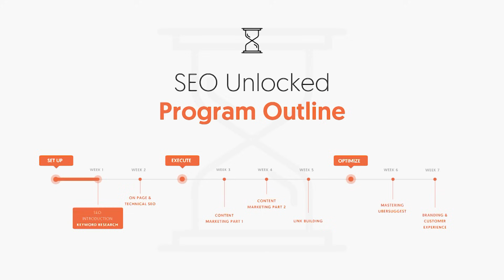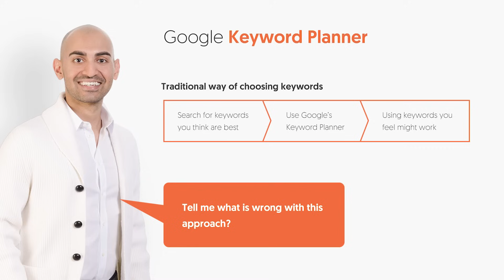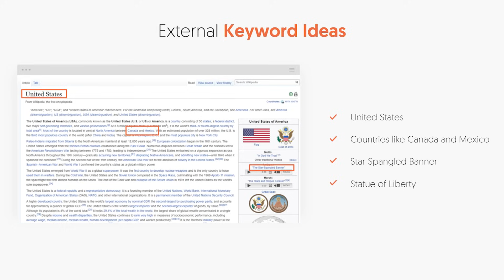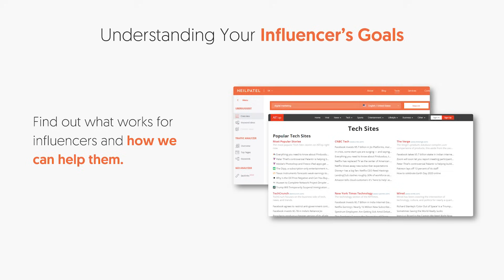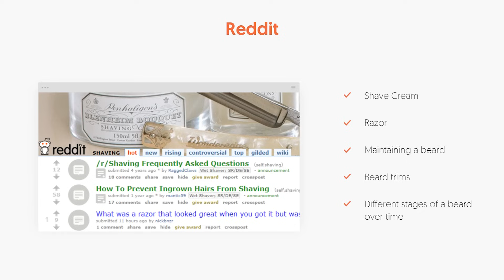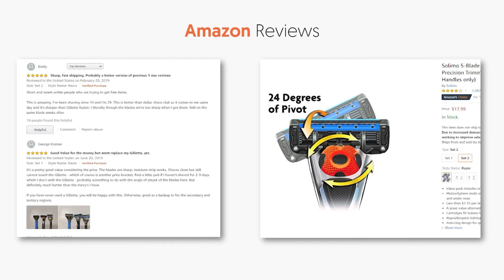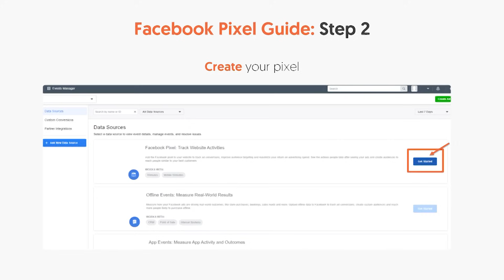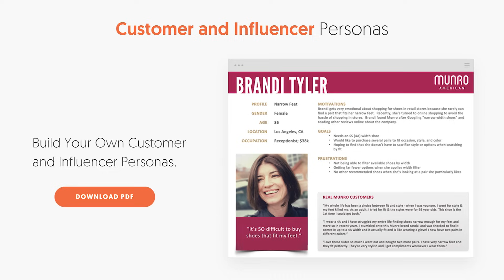How To ACTUALLY Do Keyword Research - SEO Unlocked With Neil Patel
Welcome to another day of SEO Unlocked. Today is very exciting because we're going to start the journey into keyword research. This is one of the most fundamental steps of SEO and the reason being is keywords is where it all starts. That's how people find you.

Are you getting the right traffic?

As I mentioned, picking the right keywords will make you more money and picking the wrong ones will hurt you

You can use Ubersuggest, It's a tool I built, there's a free version of it that anyone can go and use and you can get tons of keywords ideas and it breaks it down not just based on popularity, but also what's most likely going to convert and generate you revenue as well. And there's tons of reports in it and I'll show you how to use it over the period of this course.

When you go to Ubersuggest on the left-hand navigation side, you'll see a link that says Keyword Ideas. When you type it in a keyword that you're trying to go after anything related to your space such as like shaving or razors, it'll tell you what's popular, the cost per click, the SEO difficulty, that's the word SD you see the abbreviation there or PD is paid difficulty.

When SEO difficulty is under 40 it's easier to rank for, when it's over 40 it gets harder and harder to rank for.

And on the right side of the keyword ideas report, it shows you all the people that are ranked for that keyword. How many visits are roughly getting from that keyword? How many backlinks they have?

And this will give you ideas of if a keyword is good, right?

In addition to that, if you don't want to use Ubersuggest there's many other ways you can go and find keywords out there.

Things like Wikipedia or other content pages around the web that have really detailed content can give you keyword ideas as well because these articles are filled with lucrative keywords.

You want to rank because you not only do you want traffic, but you need to be able to solve the customer's problem. If you solve their problem, you're much more likely to rank.

There's really five steps to keyword success.
The first is you need to build your keyword list, then need to research your target musketeer, then you need to understand the keyword metrics. Next you need to match the customer journey and of course, last but not least, you need to refine your keyword list.

So first building a keyword list, you go and you'll be able to download the PDF there and it breaks down how you can use it and what you need to do step by step.

Second, you need to research your target musketeer right? It's all about researching that individual.

The other thing that I like doing is Ubersuggest, right? It's a tool on neilpatel.com you can go to neil or in the navigation just click on the Tools link and then Ubersuggest type in any keyword on the left-hand navigation once you go to the Keyword Ideas Report, you'll see a list of suggestions.

You don't want to just be reactive as a marketer or as an SEO, you want to be proactive and going after areas that people are going to be more interested in in the future.

You can also correlate intent through prepositions. And these are all long-term opportunities that you should be trying to rank for because these long-tail keywords, a lot of people aren't thinking about them and yes they don't drive the most amount of traffic today but six months from now, a year from now, it adds up and it can drive quite a bit in conversions.

Then of course there's Social Shares, so on Ubersuggest whenever you type in a keyword on the left hand navigation, there's a navigation button called Content Ideas.

So people are like, Hey Neil, it's easy for you but hey, when you're a new website and even if you get 10, 20, 50, 100 visitors, hey, it shows up in Google Search Console.

The other thing that you can do and this is what I love doing, is I like setting up a project on Ubersuggest and I put in my own website or you can put in your competitor's website.